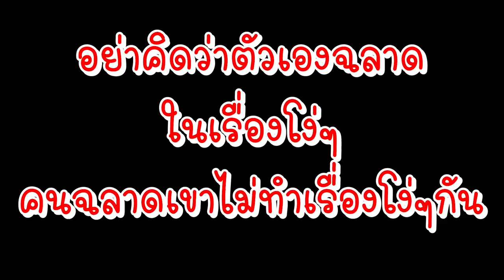โกงเงินโบนัสไปซื้อไอโฟน 14 หนังสั้น พี่ฟิล์ม น้องฟิวส์ Happy Channel